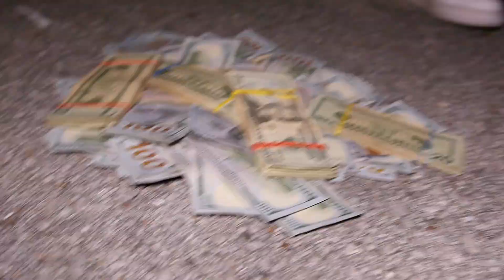Lil Lee - Die Tonight - (official video) Directed By Jodeci Devinchy